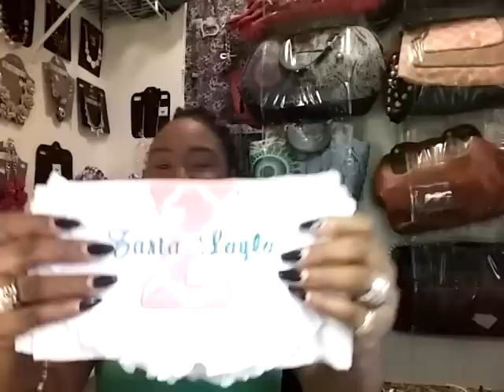Thank you Kim